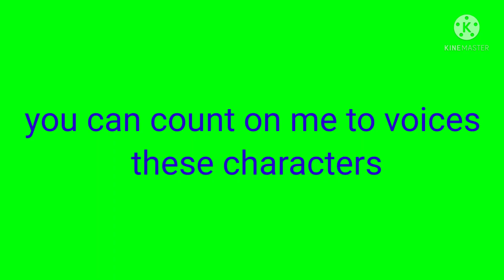my favorite characters to voice act and my favorite roles